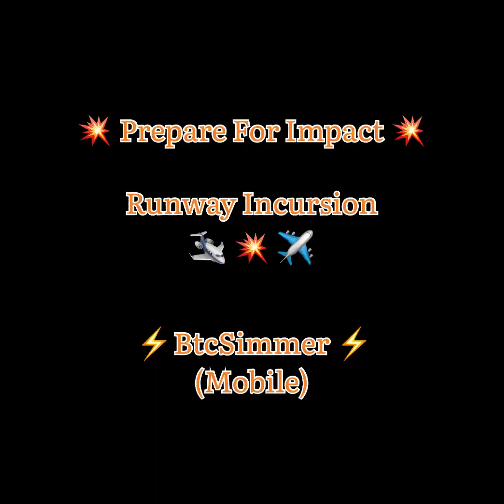Prepare For Impact 🛩️ Runway Incursion 💥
Good morning, everyone! In today’s video, we’re diving into mission 3 of our Prepare for Impact series. This installment tackles a runway incursion, which might appear preventable from my perspective, but who am I to judge? After the collision, we swiftly unbuckle, spring into action, and test our evacuation skills.

Get Prepare for Impact here